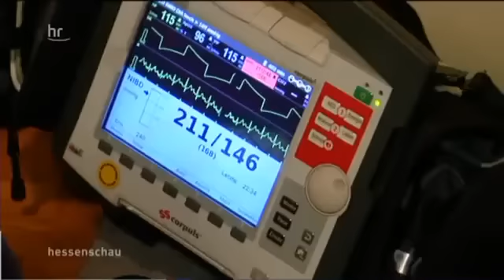Einsatz für den Rettungsdienst [Dokumentation]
Dir Gefallen meine Dokumentationen? Dann kannst du mich gerne hier Unterstützen
Vielen Dank!